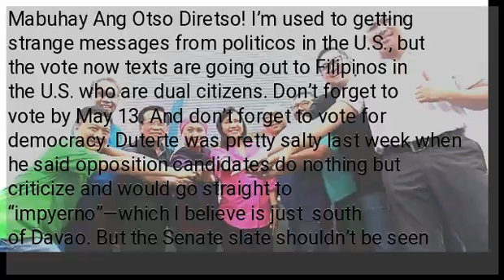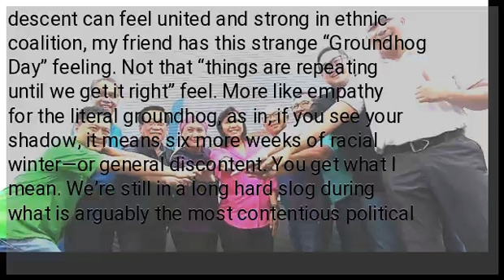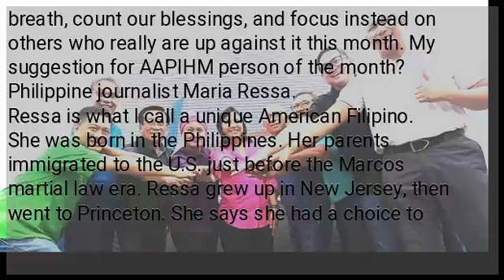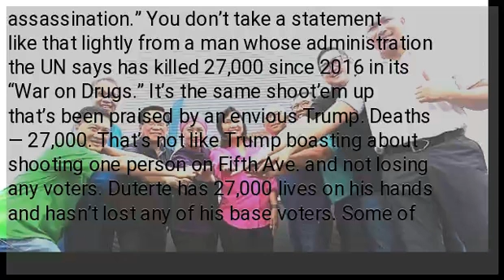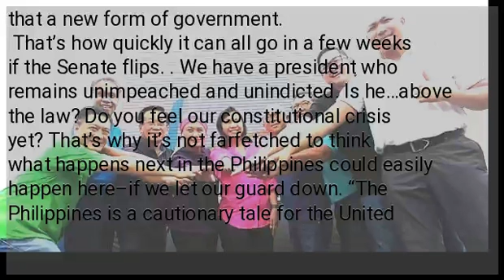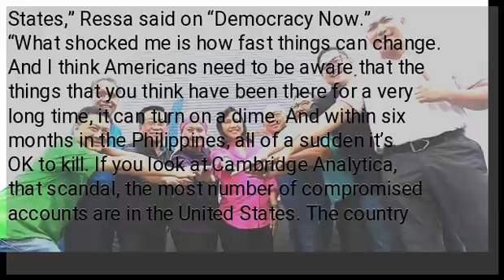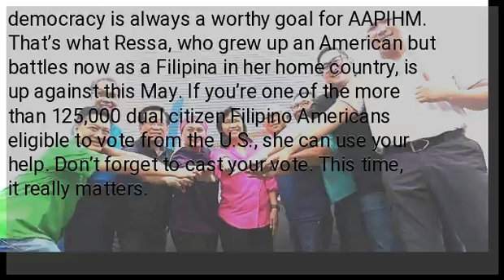Dual citizens — Pay attention to Otso Diretso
Mabuhay Ang Otso Diretso! I’m used to getting strange messages from politicos in the U.S., but the vote now texts are going out to Filipinos in the U.S. who are dual citizens. Don’t forget to vote by May 13. And don’t forget to vote for democracy. Duterte was pretty salty last week when he said opposition candidates do nothing but criticize and would go straight to “impyerno”—which I believe is just  south of Davao. But the Senate slate shouldn’t be seen as anti-Duterte. Only as pro-democracy.  You want a rubber stamp Senate? Or do you prefer fairness, the checks and balances? Remember if you’re Filipino in the United States, Duterte is as close as it gets to a brown Trump. They belong to the AMA— the Authoritarian Mutual Admiration society. And that’s not a good thing. You can try to ignore it and say, Duterte’s “over there.” And then run to the Stateside Jollibee. But you’d be burying your head in a bucket of coconuts. Asian American Pacific Islander Heritage Month For those in the U.S. , it’s here again—Asian American Pacific Islander Heritage Month. AAPIHM! God bless you. It’s not a sneeze. It’s something we celebrate in America every year. But a friend of mine seems to be growing weary of it all. Instead of joy for the month when people of Asian American and Pacific Islander descent can feel united and strong in ethnic coalition, my friend has this strange “Groundhog Day” feeling. Not that “things are repeating until we get it right” feel. More like empathy for the literal groundhog, as in, if you see your shadow, it means six more weeks of racial winter—or general discontent. You get what I mean. We’re still in a long hard slog during what is arguably the most contentious political environment since the Civil Rights era began. It’s not easy being an Asian American during the Trump administration. Not even if you’re married to Mitch McConnell. There’s uncertainty over DACA, that Census citizenship question, ICE raids, deportations, asylum changes, LGBTQ workplace rights, health care, gentrification, income inequality.
 Maybe this month, this year, we take a deep breath, count our blessings, and focus instead on others who really are up against it this month. My suggestion for AAPIHM person of the month? Philippine journalist Maria Ressa.
Ressa is what I call a unique American Filipino. She was born in the Philippines. Her parents immigrated to the U.S. just before the Marcos martial law era. Ressa grew up in New Jersey, then went to Princeton. She says she had a choice to stay with family members in the U.S. or return home to make her mark in the Philippines. She chose the latter, where she founded the award-winning news website Rappler, the go-to source for hard-hitting truthful journalism about the Philippines. It also has gotten Ressa arrested twice since February: once for an alleged violation of a ban on foreign media ownership and another time for a cyber libel case. In New York City recently to be honored as one of Time Magazine’s “100 Most Influential People of 2019,” Ressa also received a journalism award from Syracuse University. For a journalist, awards are like shields against the threat of arrest and assassination. They’re handy in the Philippines, where journalists are killed frequently. Last week, a Manila newspaper with links to Philippine President Rodrigo Duterte printed a matrix-like flow chart of journalists from independent sites like Rappler as well as the Philippine Center for Investigative Journalism. The chart identified them all as coup plotters.
 And President Duterte, who picked up the “fake news” mantra from Trump, is taking it all seriously. He’s quoted as saying, not so reassuringly, “Just because you’re a journalist, you are not exempted from assassination.” You don’t take a statement like that lightly from a man whose administration the UN says has killed 27,000 since 2016 in its “War on Drugs.” It’s the same shoot’em up that’s been praised by an envious Trump. Deaths — 27,000. That’s not like Trump boasting about shooting one person on Fifth Ave. and not losing any voters. Duterte has 27,000 lives on his hands and hasn’t lost any of his base voters. Some of the deaths were connected to the drug trade. Some were just caught in the middle, total innocents like mothers and children. Rappler and others have been trying to get their hands on the public documents. Most are incomplete, unfiled, or lost. The dead have become part of the bureaucracy. And yet with all that, Ressa has returned to the Philippines ahead of major elections on May 13 that will determine control of the Senate, and the future of the country.
There is much at stake this month in America’s first colony. Remember, the Philippines was built as a democratic facsimile of the U.S., complete with a Constitution, Bill of Rights, and the three branches of government. There are checks and balances now...